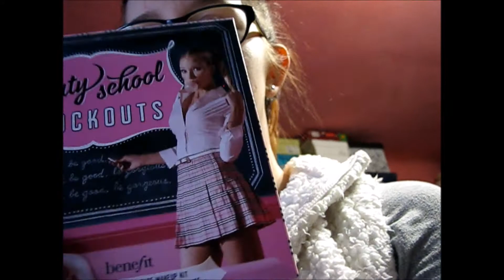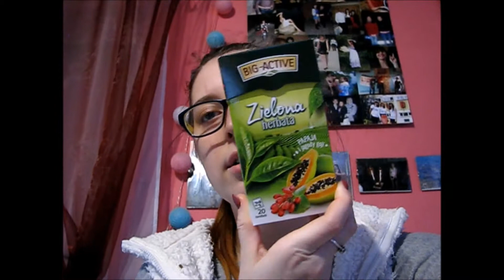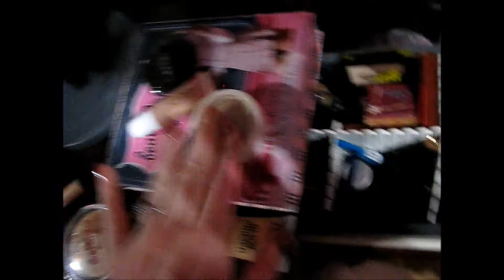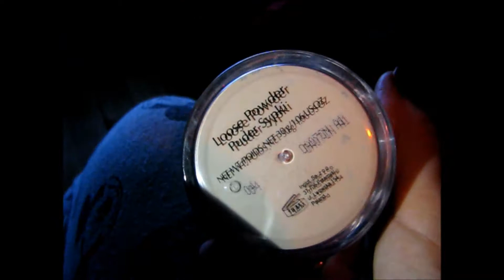*Vlog - porządki w toaletce,sprzątanie,ksiądz*